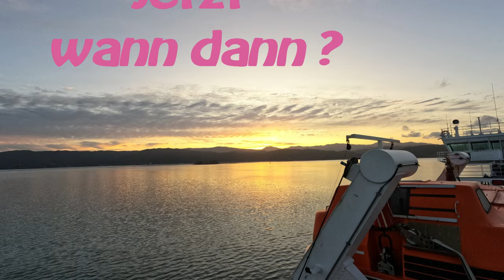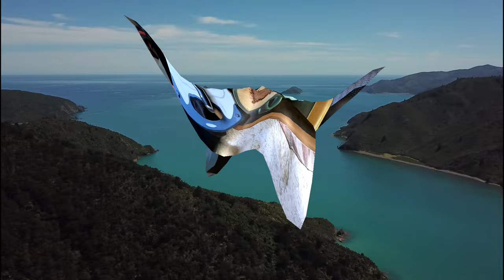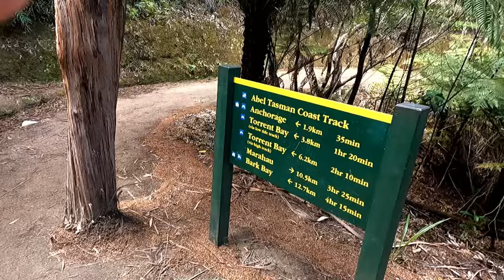Sy-Limelight#150 Neuseelands Süden 1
Am 29. Januar fahren wir mit der Fähre durch die Cook Strait zur Südinsel von Neuseeland.
Wir werden mit dem Taxiboot in den Abel Tasman Nationalpark gebracht und wandern wieder zurück zum Wohnmobil.
Besichtigen eine Tropfsteinhöhle, die Heiligen Quellen Te Waikoropupu und Goldenbeach, bevor wir am Cape Farewell einige sehr schöne Wanderungen unternehmen.

Anette & Michael

0:00 Intro
01:11 Überfahrt zur Südinsel
04:25 Fahrt in den Abel Tasman Nationalpark
10:07 Wanderung im Abel Tasman Park
15:44 Die Ngarua Höhle
17:25 Te Waikoropupu Quelle
19:29 Golden Beach
20:13 Cape Farewell
27:51 Labyrinth Rocks
29:43 Abspann